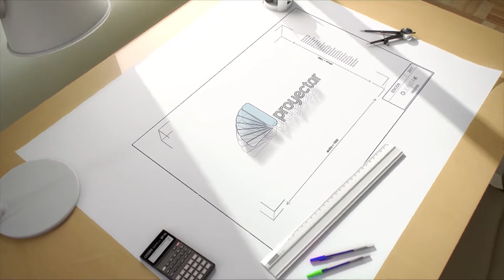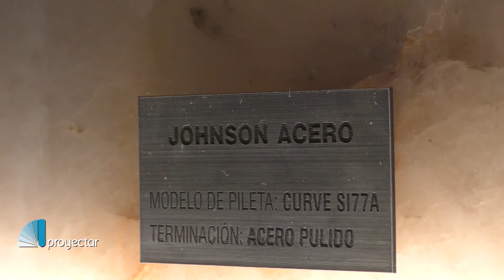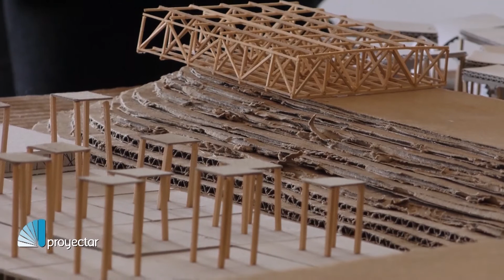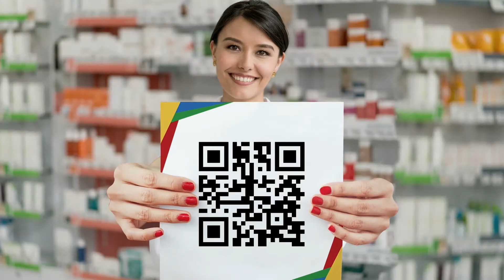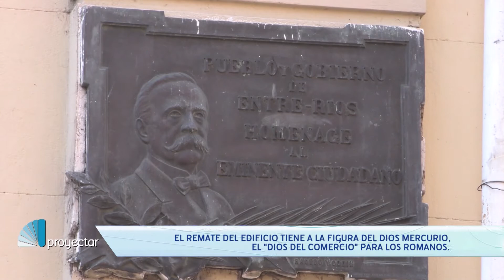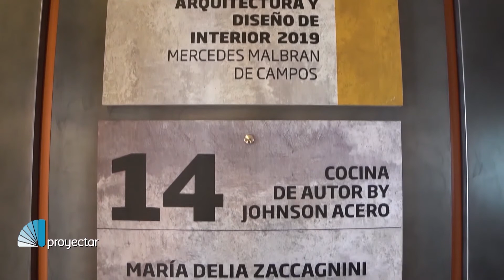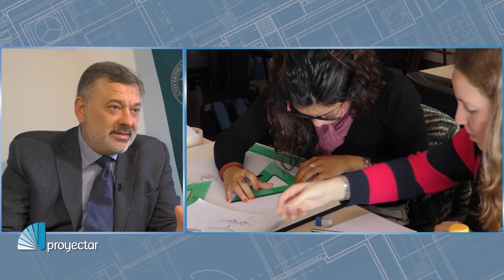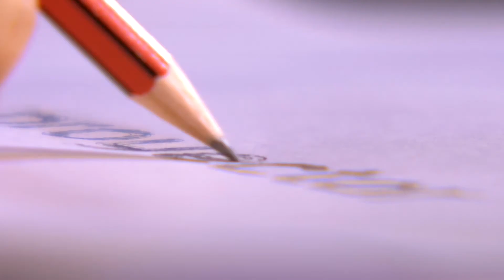proyectar TV - Programa 156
Esta semana en Proyectar seguimos recorriendo CASA FOA 2019. Esta vez, conocemos el espacio que obtuvo la Medalla de Oro a la Arquitectura y Diseño Anterior: "Cocina de Autor" de la empresa Johnson Acero.

La arquitectura María Delia Zaccagnini detalla como nació la idea y que conceptos la inspiraron. Tendencias, arquitectura racionalista, funcionalidad y nuevos materiales fueron reconocidos con el premio mayor de CASA FOA 2019.

Además, analizamos la disciplina de la arquitectura con el decano de la Facultad de Arquitectura, Diseño y Urbanismo de la Universidad Nacional del Litoral (FADU-UNL), Sergio Cosentino. ¿Por qué crece la demanda de arquitectos?

También descubrimos distintas cuestiones de la fachada del edificio del ex Banco de Italia de Paraná. El escritor Claudio Cañete, autor del libro "Cornisas, el lado oculto de Paraná" nos cuenta particularidades de la construcción y la importancia de la figura del dios Mercurio.